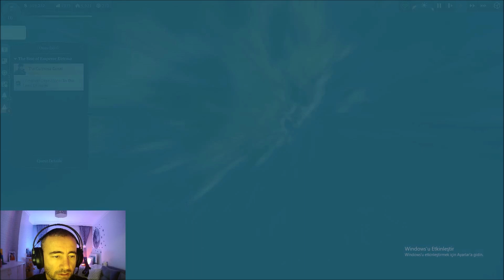ANNO1800: Bölüm17 - Kraliçenin talepleri